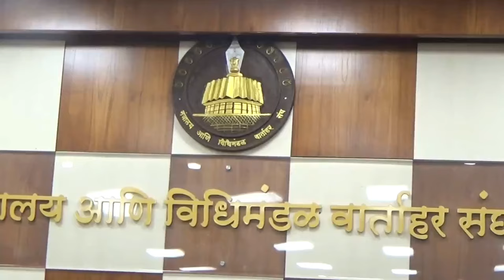MHT- CET examination pattern is totally transparent - Commissioner Dilip Sardesai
Mumbai, June 22:- “Maharashtra is the first state in the entire nation for conducting the admission process of professional courses in a computerized and centralized manner. This method was later implemented by the Union Government. The process is totally transparent and free from human intervention so the students and their parents should not believe on rumors”, this appeal has been made by the Commissioner of Maharashtra State Common Entrance Test (MHT –CET) cell Dilip Sardesai in a Press Conference, here today.

The Press Conference was today afternoon conducted at the legislature press room at Mantralaya. Commissioner Sardesai was addressing the media in presence of Director of higher education department Dr Shailendra Deolankar, Director of technical education department Vinod Mohitkar. Other dignitaries were also present on the occasion.

Commissioner Sardesai further said that the MHT- CET 2024 examinations were conducted by the State Common Entrance Test cell. He said that the state common entrance examination cell conducted the MHT -CET 2024 entrance examination for engineering, pharmacy and Agriculture courses between 22 to 30 April 2024 (PCB group) and from 2nd to 16th of May 2024 (PCM group). The examinations were conducted at a total of 169 examination centers. The PCB group examinations were conducted in 12 sessions, whereas PCM tests were held in 18 sessions. A total of 3 lakh 30 thousand 988 male students, 3 lakh 94 thousand 33 female students and 31 transgender candidates registered their name through an online system.Out of these, 6 lakh 75 thousand 377 students appeared for the common entrance test.

If any candidate gives an incorrect answer for any question, there is no negative marking. The said results have been declared using percentile method. In these examinations, none of the candidates were given Grace Marks. If the candidate or their parents had any objection regarding the questions or answers, the CET cell provided them with an online facility for registering their objections. These objections registered by the candidates were verified by the respective subject experts and accordingly, the answer sheets were modified and the report of the modified answer sheets was published on the website of CET cell for the information of the candidates.

The process of result was implemented after incorporating the revised answer sheets as per the suggestions of the subject experts. The marks obtained by candidates are declared according to the formula of the result process and the session wise results were declared in the form of percentile.

The candidate who had equal marks i.e. ‘Raw score’ in a single session were given equal percentile. Similarly, the tests were conducted on different days in two sessions each, so the ‘Raw Score’ related to various sessions and the percentile of the candidates are different.

Mr Sardesai further said, ‘The objection that the candidates did not get the marks they scored as per the answer sheets made available to them is also incorrect.’ He said that the facility for registering objections was made available by this office, through online mode.

The objections that were registered by the candidates, have been verified by the respective subject experts and the answer sheets had been modified accordingly. The report had been published on cetcell.mahacet.org site of CET cell for the information of the candidates.

The process of the results was implemented as per the amended answer sheets. Marks obtained by the candidates have been declared in the form of session wise percentile, following the formula set for the process of result. The examinations are held in different batches but a single merit list is declared.
Another objection was that the question papers for each batch are different however, the result of each session is calculated, independently. This procedure had been made available on the website of CET cell. It was published in April 2024 well in advance before the commencement of the examination. Therefore this objection is also incorrect.
Till date, about 200 candidates and parents had filed the applications with the CET cell, Mumbai office and many applications were received via Email. All of them are verified, each and every complaint is addressed and resolved by the CET.
It was also informed in the Press Conference that 54 candidates whose objections were accepted for consideration, were refunded the amount deposited by them, using online mode in their bank accounts.
It was underlined that the results of the examinations are declared batch wise for providing equal opportunity to all the candidates in each and every session and this examination pattern has been implemented since the year 2018-19.
It was also informed that the proposal to provide opportunity to the students for having a look at their answer sheets after completion of technical formalities on 27 and 28 of June 2024 on the website of CET cell, is on the card,